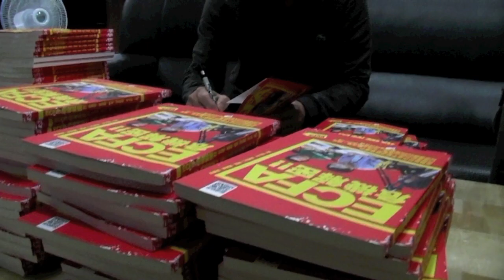章天軍、阿生 簽書